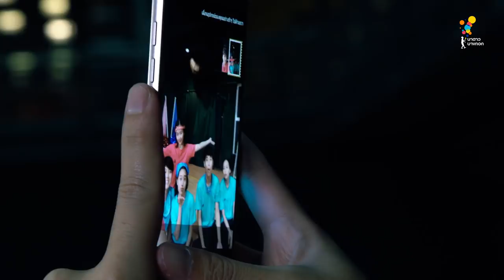Game of Teens | EP.18 [4/4]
สัปดาห์นี้ ยังอยู่กับ 'อัด อวัช' และ 'จูเนียร์ ปณชัย' 2 นักแสดงจาก Project S The Series เรื่อง SPIKE! ที่จะมาโชว์ศักยภาพทางด้านกีฬาให้มากขึ้น กับศึกแห่งศักดิ์ศรี กีฬาในร่ม
ที่ทั้งใช้สมอง ประลองกำลัง และบทลงโทษที่จะทำให้ทุกคนน้ำตาไหลไปตามๆกัน เพราะอะไรน่ะเหรอ? อยากรู้ต้องรอดู!!